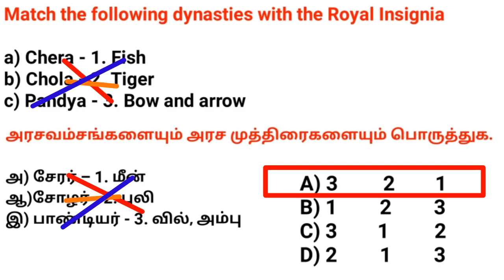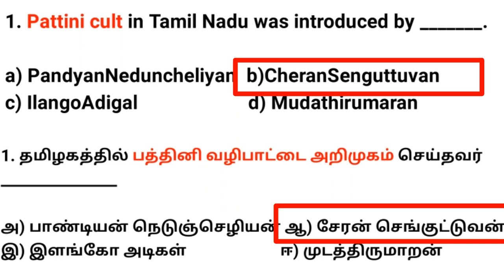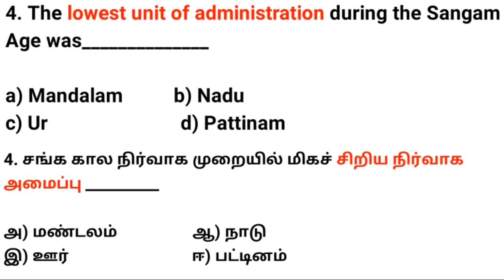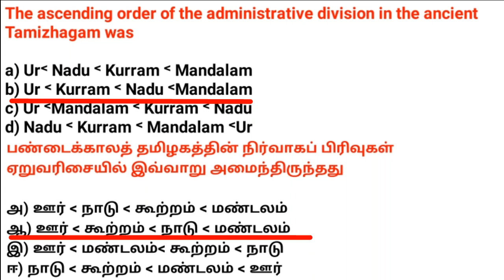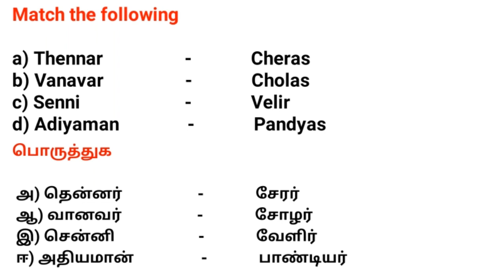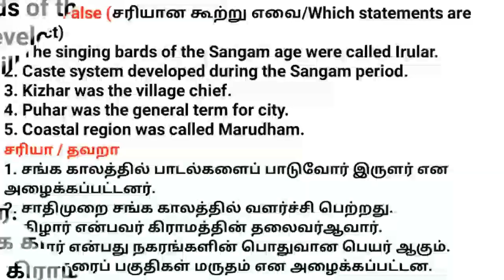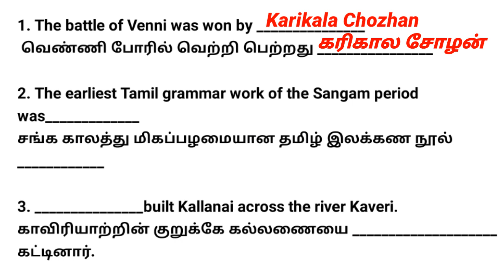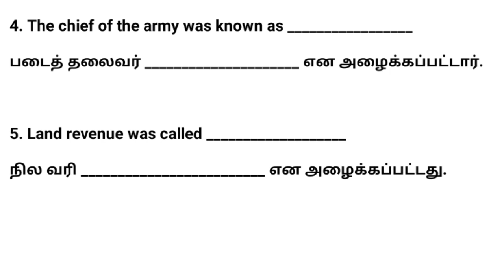Unit 8 ● அலகு 8 ● தமிழ் சமுதாய வரலாறு ● History of Tamil Society Part 2 ● Book back answers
• Syllabus topic :- Unit 8 ● அலகு 8 ● தமிழ் சமுதாய வரலாறு ● History of Tamil Society new samacheer questions and answers
• From Updated New GROUP 2A SYLLABUS TOPIC •

New Syllabus Topic :-
UNIT - VIII 8 : History, Culture, Heritage and Socio - Political Movements
(i) History of Tamil Society, related Archaeological discoveries, Tamil
Literature from Sangam age till contemporary times.
(iii) Role of Tamil Nadu in freedom struggle - Early agitations
against British Rule - Role of women in freedom struggle.
(iv) Evolution of 19th and 20th Century Socio-Political movements
in Tamil Nadu - Justice Party, Growth of Rationalism -
Self Respect Movement, Dravidian movement and Principles
underlying both these movements, Contributions of Thanthai
Periyar and Perarignar Anna.

1. Human Development indicator in Tamilnadu and their comparative assessment across the country
2. Impact of social reform Movement in socio economic development of Tamilnadu
3. Political parties and welfare schemes for various sections of people
4. Reasonable behind reservation policy and access to social resources
5. Economic trends in Tamilnadu role and impact of social welfare schemes in the socio-economic development of Tamil Nadu
6. Social justice and social harmony as the cornerstones of socio-economic development
7. Education and health system in Tamilnadu
8. Geography of Tamilnadu and its impact on economic growth
9. Achievements of Tamilnadu in various fields
10. e-governance in Tamilnadu